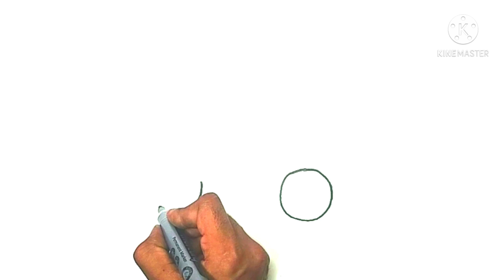How To Draw Simple Ambulance Step by Step